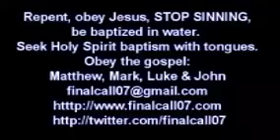Учения человеческие приведут тебя в ад.